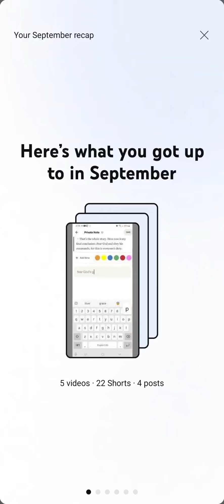September recap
I love the lord and everything he does for us